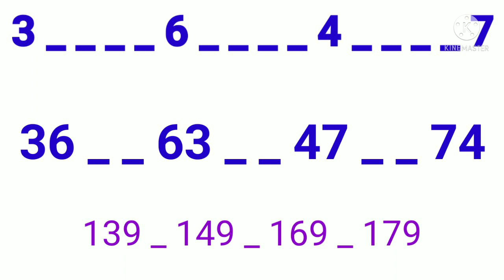MILAN NIGHT TODAY 22-07-21|MILAN NIGHT OTC|मिलन नाईट जोड़ी